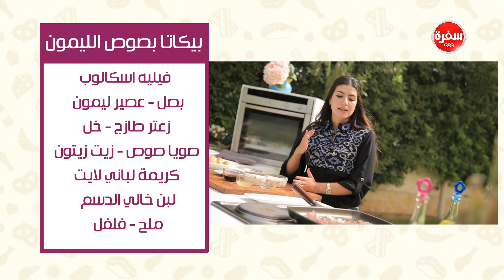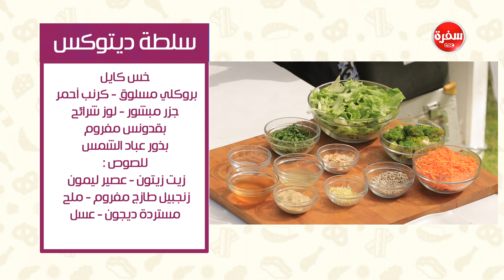بيكاتا بصوص الليمون - سلطة ديتوكس - فول بالكمون و الليمون| عمايل إيديا (حلقة كاملة)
طريقة عمل بيكاتا بصوص الليمون - سلطة ديتوكس - فول بالكمون و الليمون مع نورا السادات في عمايل إيديا | 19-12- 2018